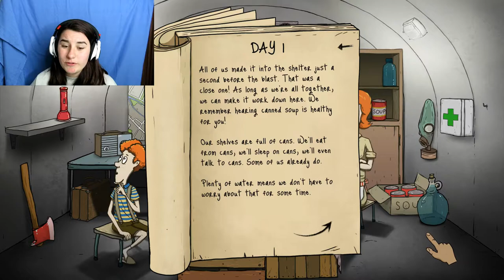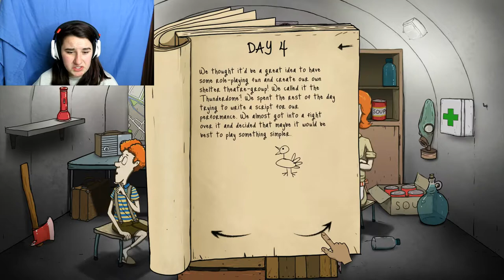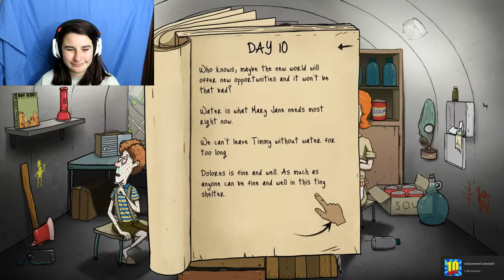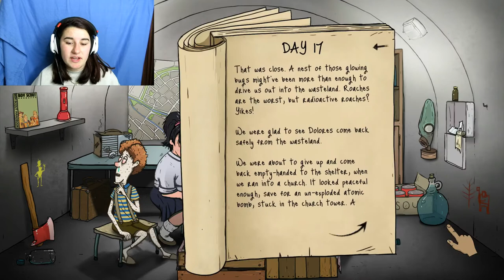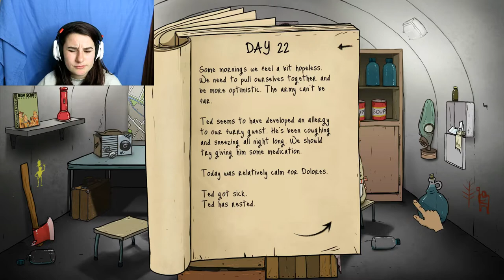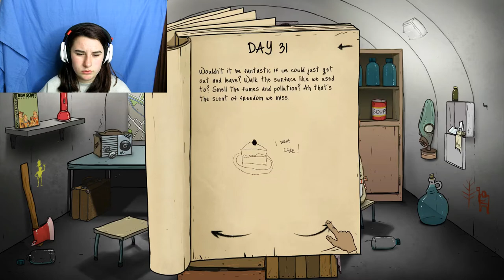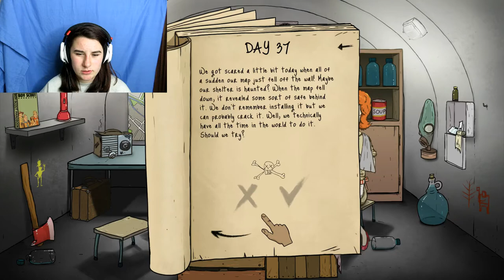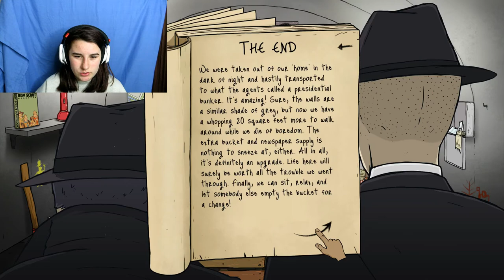EASY APOCALYPSE~ 60 Seconds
It's time to have a chilled apocalypse with my family.